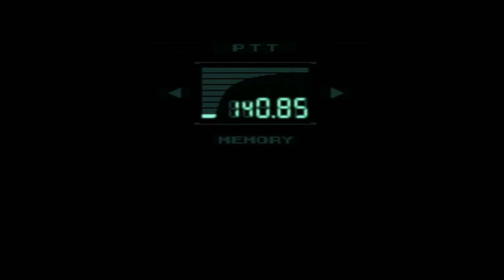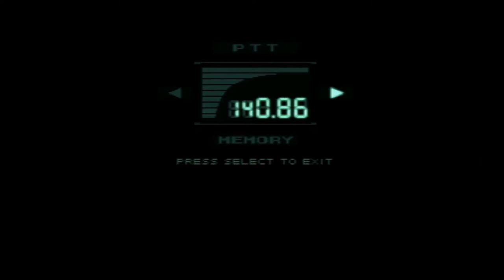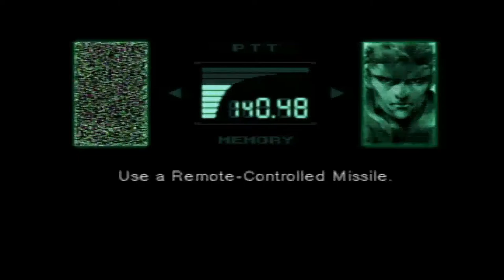Let's Play: Metal Gear Solid - Part 3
Part 3 of ECW Gear Solid!